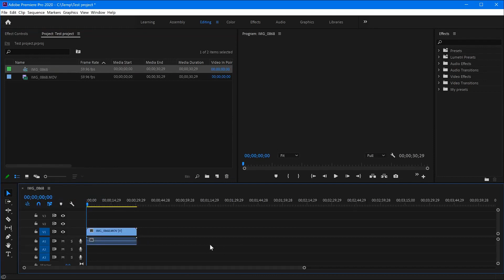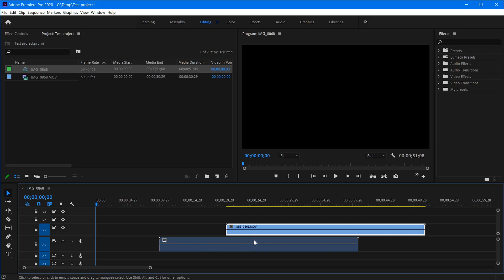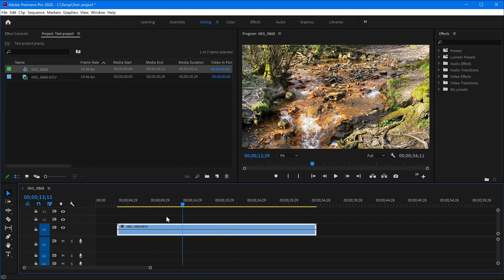How to Separate Audio from Video in Adobe Premier Pro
how to separate audio from video in adobe premiere pro,
adobe premiere how to separate audio from video,
how to separate audio from video in premiere pro,
how to separate audio from video premiere pro,
how to split audio from video premiere pro,
how to separate audio from video adobe premiere,
how to separate audio from video on premiere pro,
how to separate audio in adobe premiere pro,
how to separate audio in premiere pro